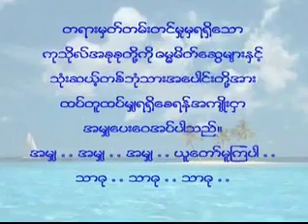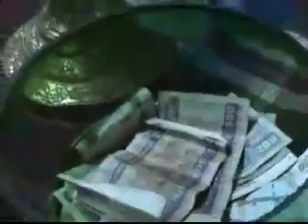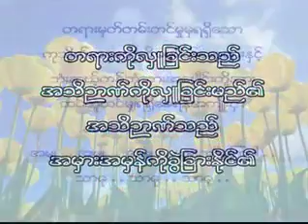၁၁၇။ လူ႕ဘဝရဲ႕ အႏွစ္သာရ (လႈိင္)